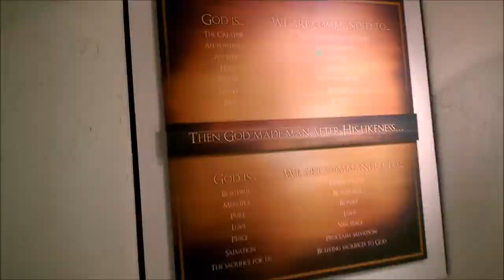Creation Museum Animatronic Methuselah (HD, High Definition)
How old do you think I am?
600?
For the first 2 centuries of my life, I knew Adam.
Adam's oldest son was Cain, you know, the one who killed his brother, Abel.
Through the line of Cain came industry, metal working, music, art.
But along the way, they forgot all about God, & just chose to live their own way.
Years ago, God spoke to my grandson, Noah, & warned him that He would send a flood to destroy every living thing that moves on the face of the Earth.
God told Noah to build a great ship, an ark.
It's almost finished.
I have survived 969 years; my time is nearly over.
Each passing day, judgment draws nearer.
Something terrible is coming.
No one believes what Noah says.
But I can tell you:  Whatever God says is true.